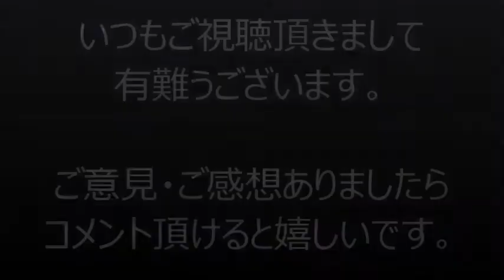マツコ入院！ＴＯＫＹＯ ＭＸ「５時に夢中！」１３日の出演取りやめ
マツコ入院！ＴＯＫＹＯ　ＭＸ「５時に夢中！」１３日の出演取りやめ…いったいなにが？！

72時間TV後に流出した木村と香取らの”関係良好を裏付けるサイン”にSMAP再結成の期待が高まる…。
太田光がラジオで中居正広の「ある秘密」を激白しSMAPファンの動揺が止まらない…香取慎吾は知っているのか？【mayu】